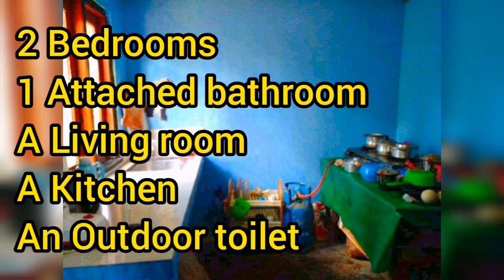Low price house for sale in sri lanka | Land for sale in sri lanka | Aduwata idam | Aduwata niwasa